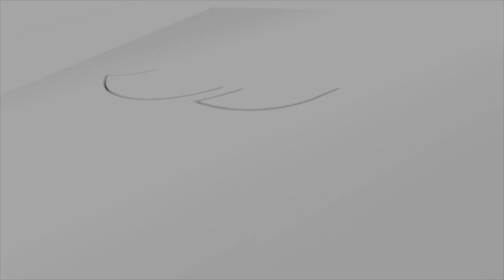Pale ak roche salu a ! | Pasteur Gregory Toussaint